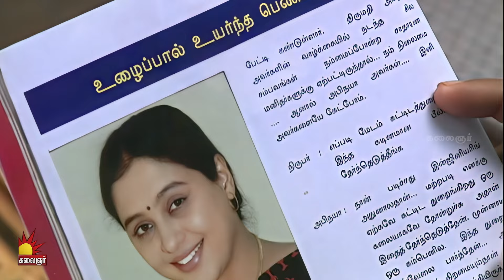கோலங்கள் | Kolangal Promo | 19th to 22nd July 2024 | on Kalaignar TV at 10:30 PM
Watch your Favourite Desi Tamil Serial "Kolangal " on Kalaignar TV at 10:30  PM

உங்கள் அபிமான "கோலங்கள் "தமிழ் தொடர்கதை கலைஞர் தொலைக்காட்சியில் இரவு 09:00 மணிக்கு காணத்தவறாதீர்கள்...